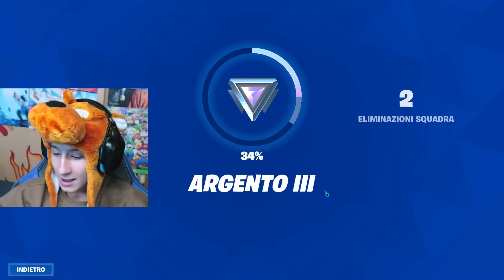Ogni morte = Spacco 1 Tastiera in Unreal su Fortnite!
Oggi io e @Picciofficial abbiamo giocato le Ranked di Fortnite e ho Spaccato tutta la mia postazione: Monitor, Tastiera e tanto altro godetevi il video.